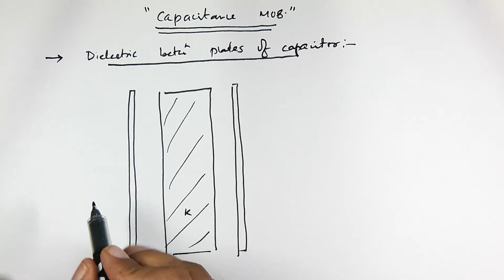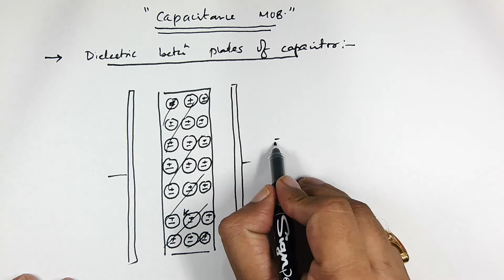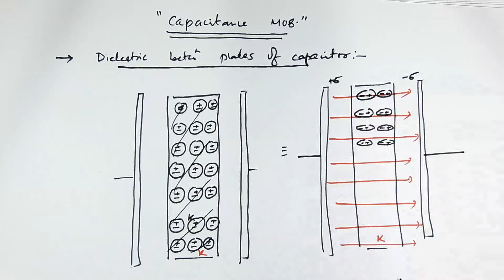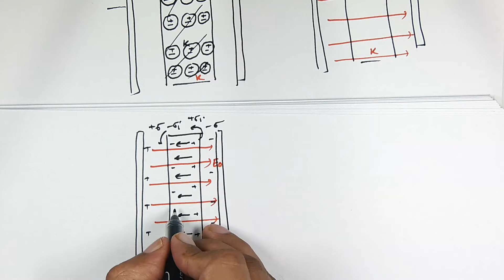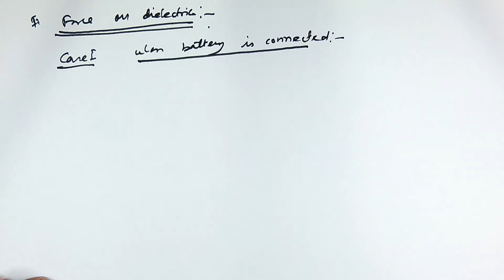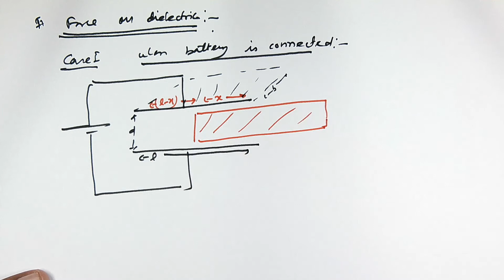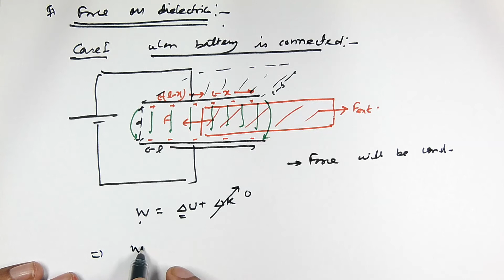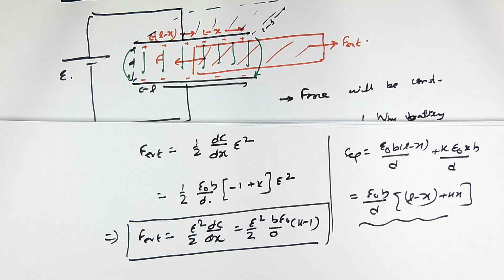Capacitance M08 Capacitor and Dielctric P2